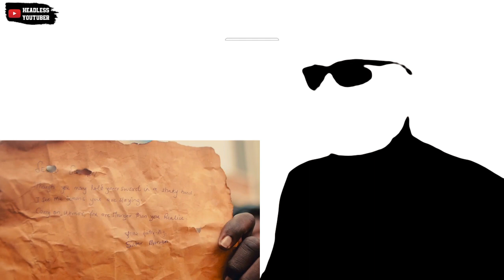Burna Boy saved Black Sherif from thųgs in Nigeria || Second Sermon Remix 🇬🇭🇳🇬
Black Sherif & Burna Boy are off with the official video for second sermon remix, shot in Nigeria.